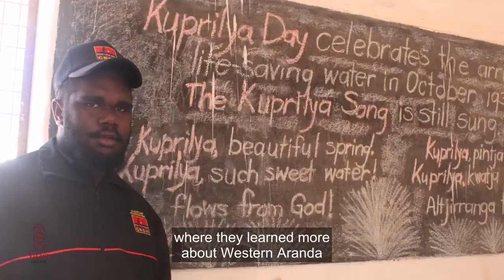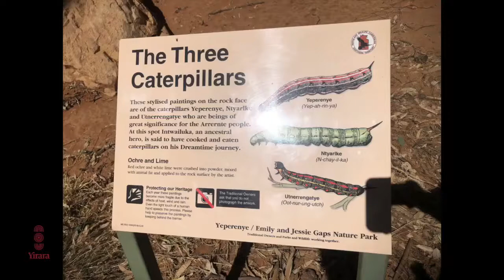This week we go on a camp, play tennis and the Police visit, so many things happen at Yirara!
In this week’s YiraraTV Clontarf go on a camp, some of us play tennis in town, the Police visit and talk about Cadets and our Quicklooks we get up to so many things, YCTV so good!

YCTV E5 T3 - 2021 V3 With Captions.